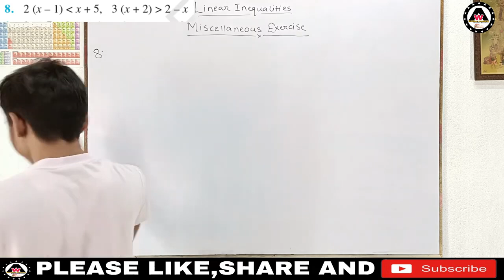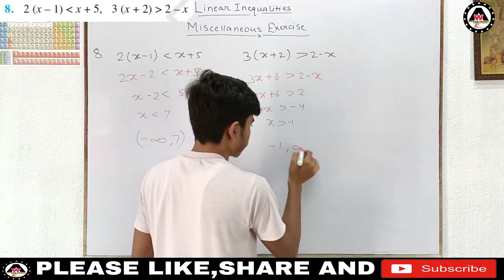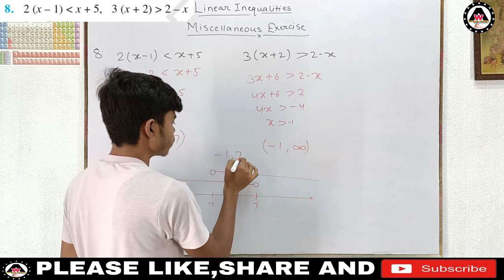Solve the inequalities 2 (x – 1) less than x + 5, 3 (x + 2) greater than 2 – x || Worldeez Academy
worldeezacademy Solve the inequalities 2 (x – 1) less than x + 5, 3 (x + 2) greater than 2 – x#solutionofclass11thlinearinequalitiesofmiscellaneousexerciseonlinearinequalitiesofquestionno.8

1.Simplest education
2.Full concept
3.Detail theory with explanation
4.Easily understandable
5.Feel like live class.